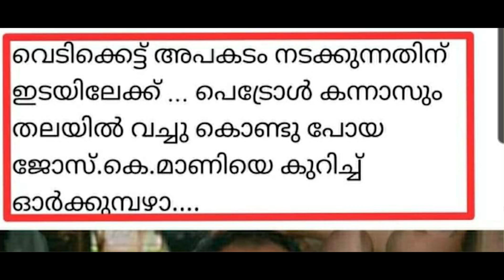"NEWS ഇത് അസാമാന്യ ആത്മധൈര്യം "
"വെടിക്കെട്ട് അപകട സ്ഥലത്ത്
പെട്രോൾ കന്നാസും
തലയിൽ വെച്ച്
ദേ ജോസ് കെ മാണി